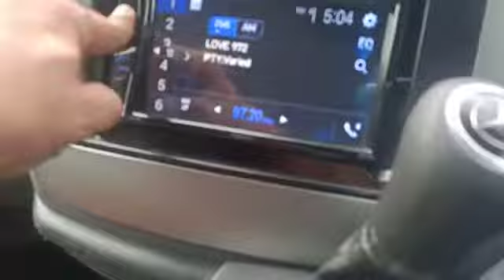MERCEDES BENZ VIANO